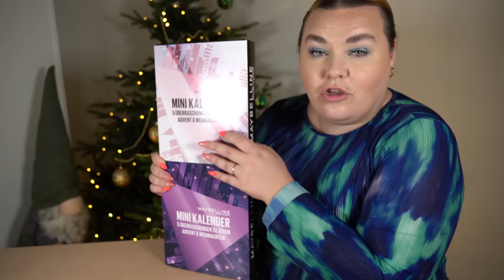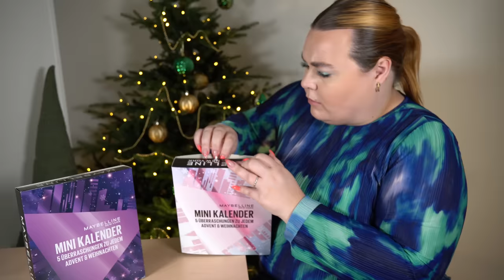ÖPPNAR MAYBELLINE 2 MINI-ADVENTSKALENDER 2023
♥ Produkter jag nämnt i videon (alla länkar är Reklamlänkar):
Maybellines adventskalender 2023